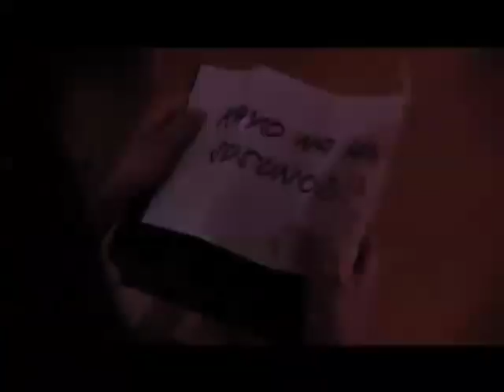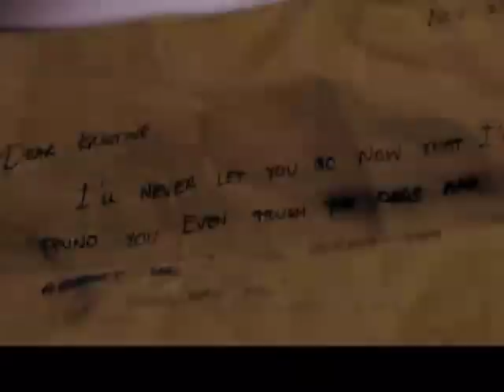PS I Love You extended teaser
WEEKNIGHTS PAGKATAPOS NG GLAMOROSA.